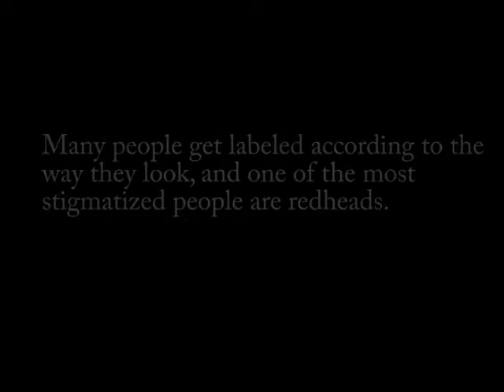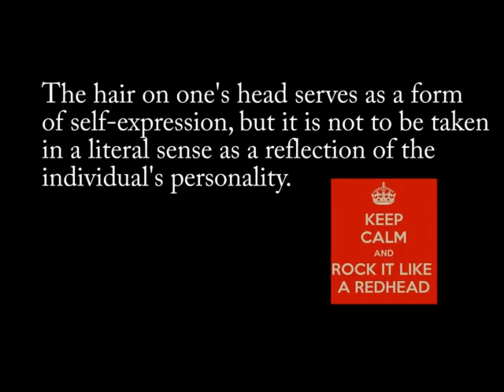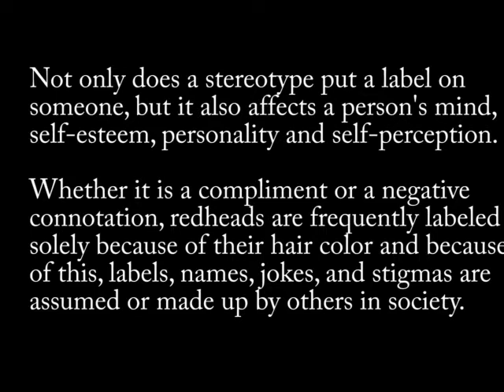As Told By a Ginger: Stigmatization and Labeling of Redheads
This is the beginning of my first documentary that I made for a film
class. I plan to add more information and interviews to this
documentary. Keep your eyes open, there is much more to come!!